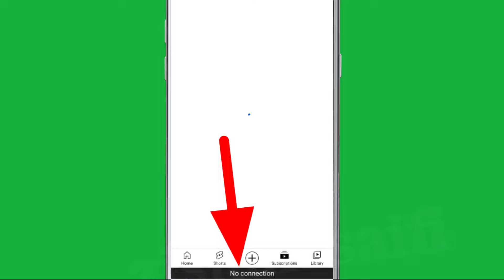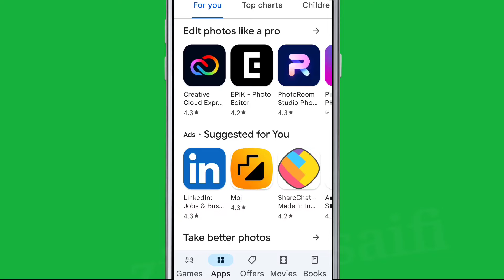YouTube Fix No connection Problem Solve